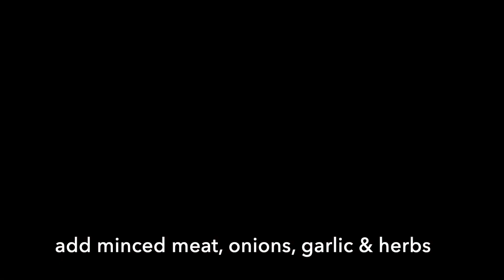What’s cooking? Baked Ziti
Hello, fam!
I was craving some good old baked pasta, so I decided to make some bakedziti with
whatever's left in my pantry.

Here are the ingredients used:
Pasta (preferably tubular-shaped ones )
Minced Beef
Onions
Garlic
Dried Parsley
Dried Rosemary
Dried Basil
Dried Oregano
Black Pepper
Tomato Sauce
Fresh Tomatoes
Sugar
Salt
Fresh Basil Leaves
Topping: Mozzarella Cheese, Red Cheddar & Gouda Cheese

Baked in Preheated Oven @ 170 Degrees Celsius for at least 35 minutes

How do you like your Baked Ziti? Do share with me!

Peace & Love,
the fallen angel

Equipment used: De'Longhi Convection Oven

Video shot using iPhone only